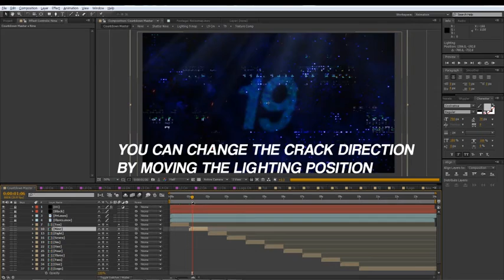Countdown AFTER EFFECTS Template Videohive 22332306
Full HD 1920×1080p resolution 29.97fps

You can change the font

You can change the crack direction by moving the lighting position(You can see it in the preview)